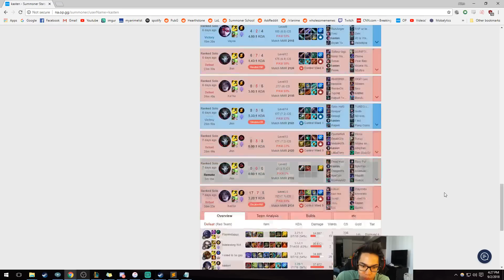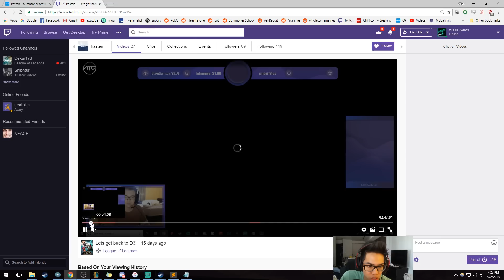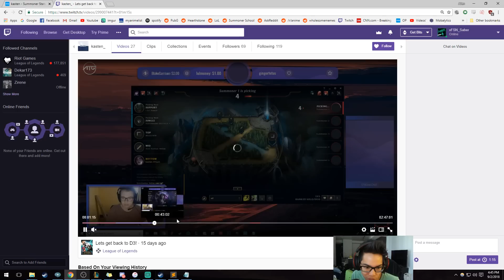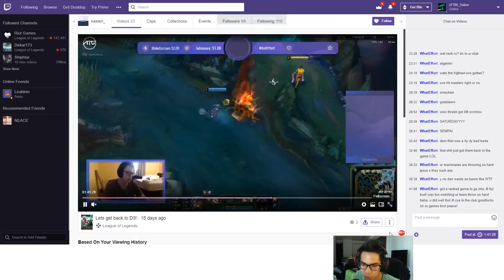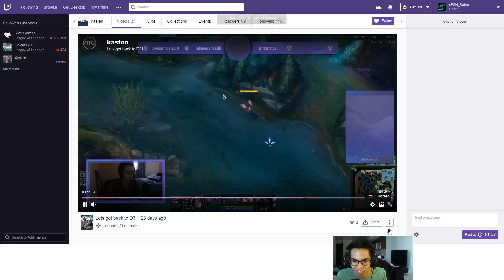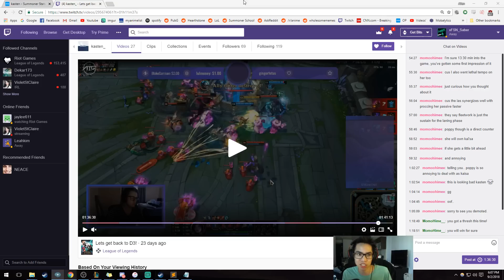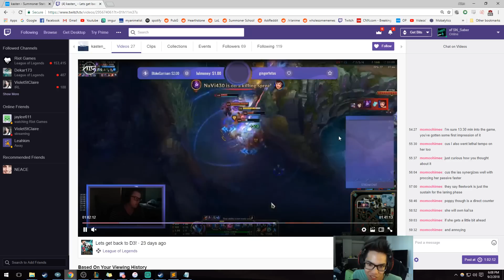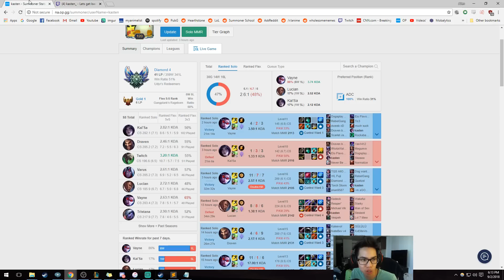[Diamond 4 Coaching] Map Awareness + Man Advantage + Mid Game ft. Kasten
TIMESTAMPS:

Replay 1:
Start - 0:0
5:50 Laning
9:00 How to play fights
15:55 Man Advantage
22:55 Hitting Tower
27:10 Mid Game Ideas
32:20 Map Awareness
37:30 Playing around baron
40:50 Teamfighting

Replay 2:
Start - 43:20
46:30 Lane Basing
48:45 Matchup Post 6
54:50 Map Awareness
58:30 Man Advantage
59:20 Man Advantage

Replay 3:
Start - 1:06:14
1:08:30 Lane Matchup
1:16:06 Being Paranoid
1:17:10 Fight
1:19:30 5v5

Saber Replay 1:
1:22:00 Dying
1:26:30 Being Productive
1:29:00 Advanced Midgame
1:29:30 Man Advantage
1:30:30 4v5
1:33:00 Random Dragon
1:33:30 Man Advantage
1:39:00 Advanced Baiting

►Edited by: Olivia

►OUTRO: EDEN - Wake Up